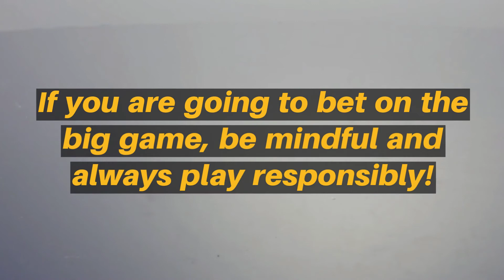Football Block Pools: Are They Legal?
Disordered gamblers who are struggling with avoiding triggers during playoff season are encouraged for helpful resources. While sports gambling, like block pools, may seem innocent, they are technically illegal. Block pools involve an entry fee, prize, and the game of chance — all of which constitute illegal gambling.

CALL 24/7: 800-GAMBLER